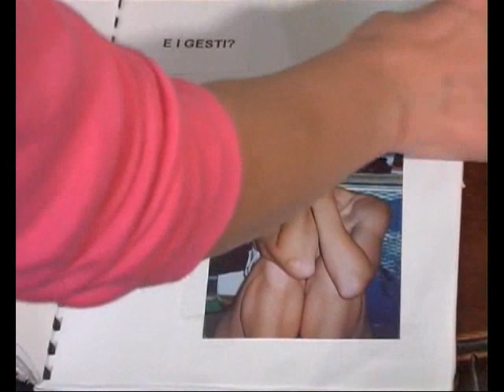Parte 2 de 16. RESONANCIAS. Método de re-equilibrio energético de Patricia Savastano.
Realizado por Osvaldo Fulgenzi y Donatella Macola para Patafísica TV, Mar del Plata.
Volver a escuchar el cuerpo:
Luego de años de estudio, Savastano ideó un método que parte de la detección de alertas del cuerpo y las posibilidades de sentirse mejor a nivel integral a través de la libre expresión. Consejos para aprender a recuperar la conexión con la sabiduría corporal y la voz como equilibrantes de la salud.

Patricia Savastano siempre fue nómade. Nació en San Juan, vivió en diferentes lugares de Europa, ahora vive en Costa Rica y estuvo de paso por Mar del Plata por algunos días. Esta vez lo hizo con la intención de hacer que la ayudemos a registrar un método elaborado por ella que se denomina "Resonancias"" y que implica como las personas enferman su cuerpo a raíz de tensiones, posturas o rigideces, y cómo se puede tratar de revertir esta situación para ganar en salud física, mental y emocional.

Ella es actriz y sanadora formada en el Viejo Continente después de muchos años de estudio que le han otorgado una serie de conocimientos que transmite a través de seminarios que se han dictado, por ejemplo, en la Facultad de Ciencias Sociales de la Universidad Nacional de San Juan . Està destinados a tomar conciencia y potencialidad del propio cuerpo y voz en relación a las emociones y pensamientos

La idea es aprender a afinar la percepción del cuerpo para reconocer y neutralizar tensiones inútiles, posturas y rigideces (que a veces se vuelven crónicas y pueden causar malestar o hasta enfermedades) actuando un re-equilibrio energético a través de ejercicios, técnicas de relajamiento y masajes.

+Despertamos y exploramos nuestra capacidad creativa dejando vía libre a la fantasía como expresión de sí y como acto vitalizador y sanador. Hay que volver a escuchar el cuerpo, recuperar esa sensibilidad y atención a lo sutil para identificar las advertencias y necesidades que a veces grita en su metáfora y ni nos enteramos. Como cuando éramos niños, volver a ser plurales y tener relación con nuestras pulsiones en modo sano+, dice Patricia.

Ella sostiene que a medida que crecemos cada persona perfila"un personaje " que actúa y piensa y se mueve en función de eso. En otras palabras el hombre se esquematiza por medio de hábitos, costumbres, vicios, juicios, conceptos u otros chips que condicionan la vida y pierde la libertad de elegir.

"El cuerpo tiene memoria y es capaz de autocurarse, si le damos ese espacio y tiempo para poder salirse de lo que debe hacer obligado o no puede hacer enjuiciado. Ser flexibles para vivir mejor y no rompernos o quebrarnos. Hay que aprender a correrse del juicio aprendido y reconectarnos con la totalidad en cuanto cuerpo, voz y alma. Se sabe que el ser humano desde la antigüedad sabe que los colores, puntos cardinales, distintas materias, sonidos, tienen relación con el organismo, que juntando algunos dedos se hacen mudras, posiciones sanadoras"", asegura Patricia.

El método se basa en que el hombre es materia, átomos, energía, vibración y como tal debe estar en armonía para poder estar saludable desde todo punto vista, algo que no es sencillo pero que se podría lograr.

"Lo interesante es correrse del adulto censurador y poder permitirse ese espacio - tiempo de niño restaurador. Así como uno se lava los dientes también se puede purificar nuestro cuerpo de tensiones residuas, de impulsos reprimidos, de posiciones nocivas, entre otros"", explica.

Mientras más relajada está una persona más fácil reconoce sus dolores y puede así revertir a tiempo problemas de columna, lumbago, gastritis y otras, de acuerdo con el método Savastano.